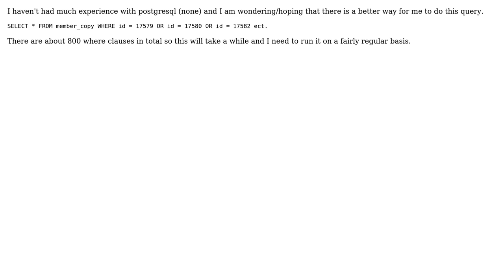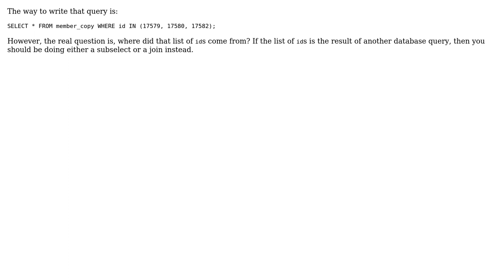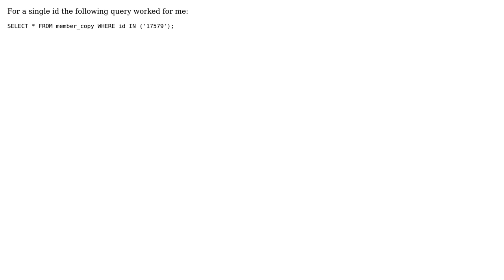SQL query where id=... or id=... or id=... etc (3 Solutions!!)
SQL query where id=... or id=... or id=... etc

With thanks & praise to God, and with thanks to the many people who have made this project possible! | Content (except music & images) licensed under CC BY-SA | Music | Images & others | With thanks to user rolfl user Kailas user inimrepus user Erwin Brandstetter user 200_success and the Stack Exchange Network Trademarks are property of their respective owners. You are responsible for your own actions.